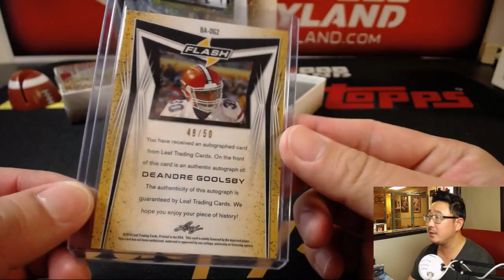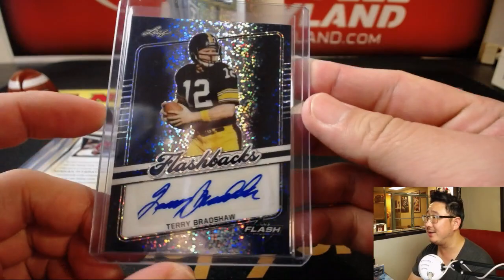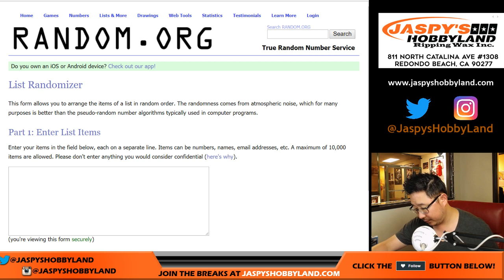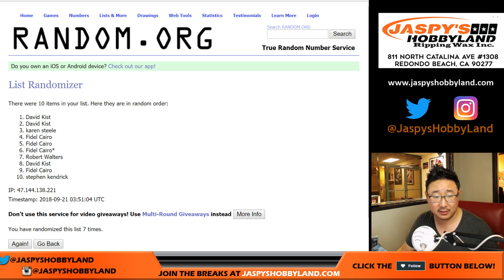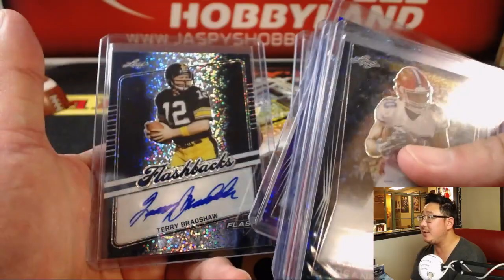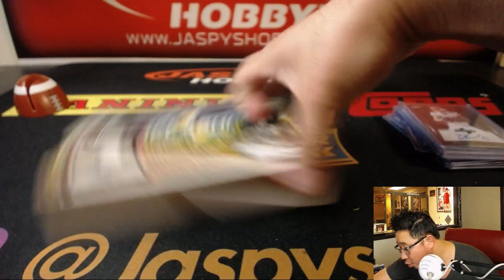Th., 09/20/18 [2Box RH] #16 - 2018 Leaf FLASH Football (NFL)